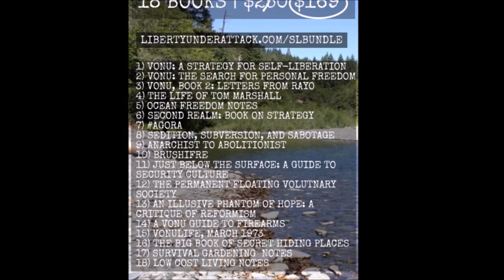TVP #177: Crypto-Anarchy, Paralelni Polis, & Building Parallel Societies with Juraj Bednar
On this episode of The Vonu Podcast, I'm joined by Juraj Bednar, co-founder of Paralelni Polis in Prague, author of CRYPTOCURRENCIES: HACK YOUR WAY TO A BETTER LIFE, and all around, a freedom pioneer truly living a Second Realm, vonu lifestyle.

Herein, he gives us his backstory, the background behind Paralelni Polis, we dive into some relevant history regarding Czech Republic dissident groups, and strategically, using vonu & Second Realm principles, how to maintain pockets in freedom in physical space and time.

The Free Republic of P.A.Z.NIA